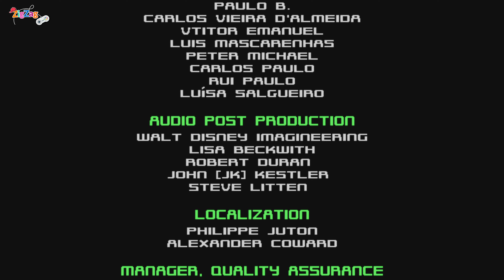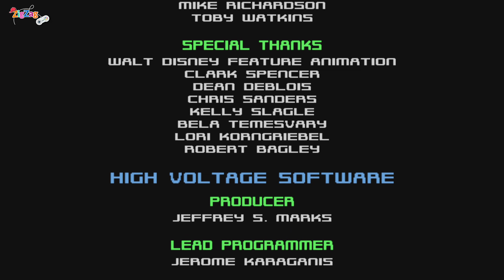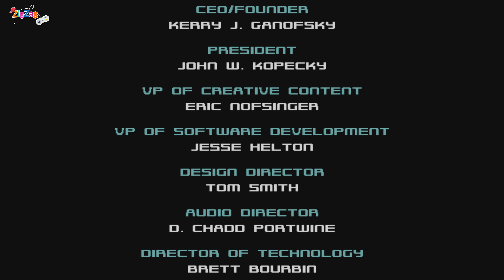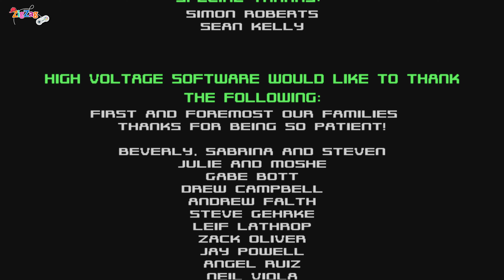Disney's Stitch Experiment 626 The Movie | All Game Cutscenes + Final Boss | Português 4K PS2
Jumba Jookiba acabou de criar seu último experimento, o número 626. Ele tem grandes esperanças neste experimento e o está enviando em uma missão: coletar filamentos de DNA de toda a galáxia e causar destruição ao longo do caminho, se necessário. O objetivo desta missão é ajudar Jumba a criar novos experimentos e abastecer máquinas de teletransporte que permitem que 626 se movam entre os mundos. Jumba já havia enviado outro experimento nesta missão, o número 621, mas ficou decepcionado com os resultados.